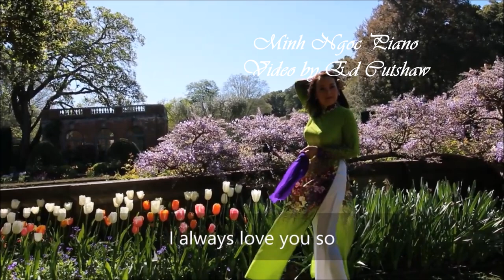Filoli Garden - A Distinctive Destination- Ao Dai Vietnam in Filoli, Woodside, CA- Author ThanhXuan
About Filoli garden:
The property is considered one of the finest remaining country estates of the 20th century, featuring a 54,000+ square-foot Georgian revival-style mansion, 16 acres of exquisite English Renaissance gardens, a 6.8-acre Gentleman’s Orchard, and a nature preserve with eight miles of hiking trails.

Filoli is dedicated to connecting our rich history with a vibrant future through beauty, nature, and shared stories, so that one day all people will honor nature, value unique experiences, and appreciate the beauty in everyday life. Filoli's mission and vision strive to live Mr. Bourn's original credo authentically: to fight for a just cause, love your fellow man, and live a good life.

Filoli is owned by the National Trust for Historic Preservation and operated by the Filoli Center.